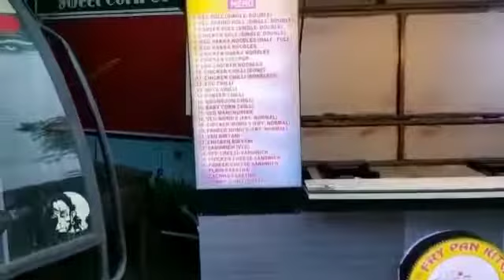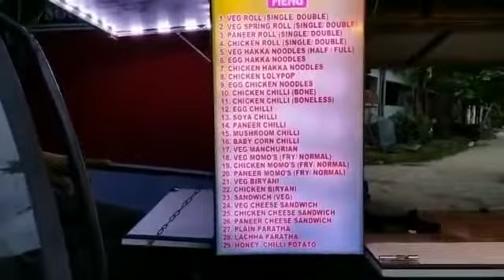raj engineering patna contact number;- 8340418432...